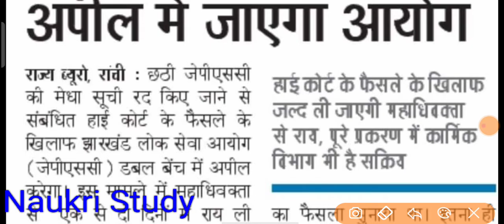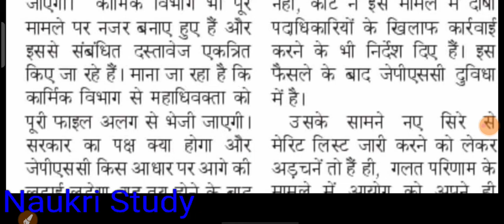6th jpsc case ,छठी जेपीएससी मामले में डबल बेंच में अपील दायर करेगा जेपीएससी , seventh jpsc kab hoga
6th jpsc case ,छठी जेपीएससी मामले में डबल बेंच में अपील दायर करेगा जेपीएससी , seventh jpsc kab hoga